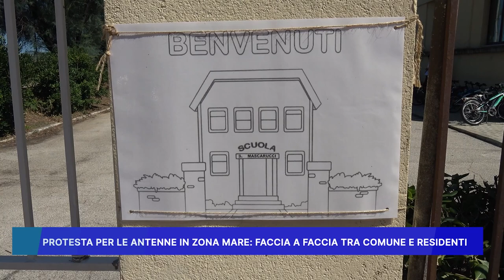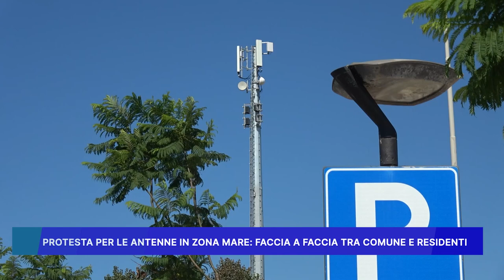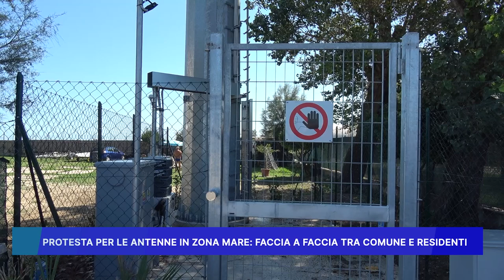PROTESTA PER LE ANTENNE IN ZONA MARE: FACCIA A FACCIA TRA COMUNE E RESIDENTI